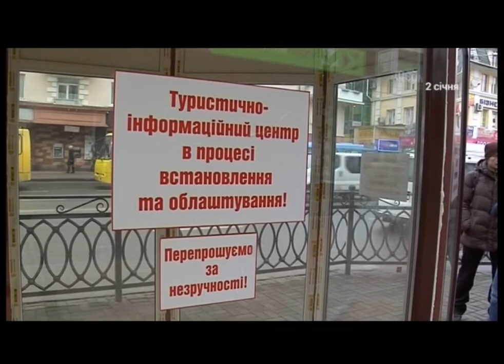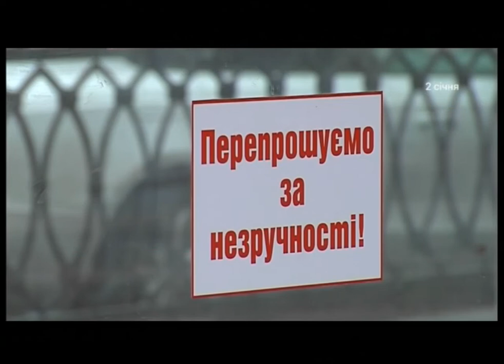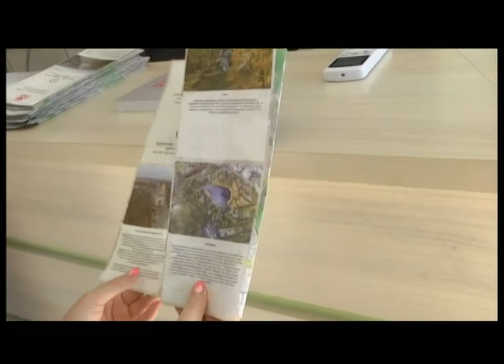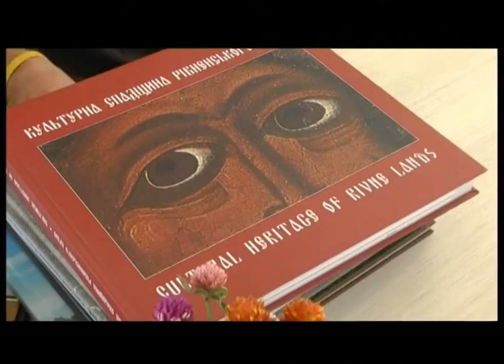Наскільки актуальним є створення туристично-інформаційного центру || Тема дня на UA:Рівне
11 липня у Рівному почав працювати туристично-інформаційний центр. Наскільки актуальним є його створення для обласного центру? Які послуги він надаватиме та у якому форматі це відбуватиметься? Дивіться про у "Темі дня".
Гість студії - керівник Туристично-інформаційного центру Рівного Юрій Ойцюсь. Ведуча - Тетяна Гочмановська.